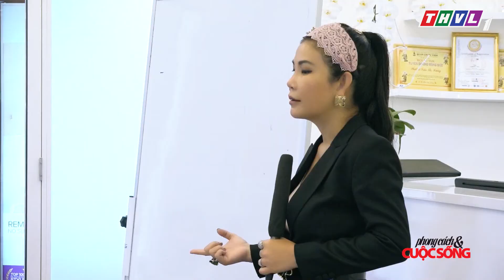Phong cách & cuộc sống _ Làm đẹp cùng TMV The-a _ [THVL]